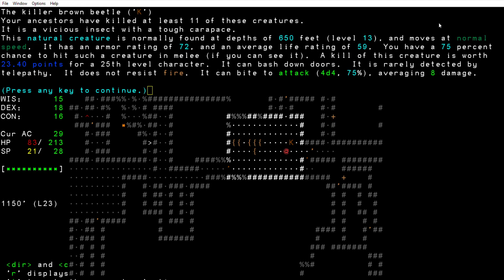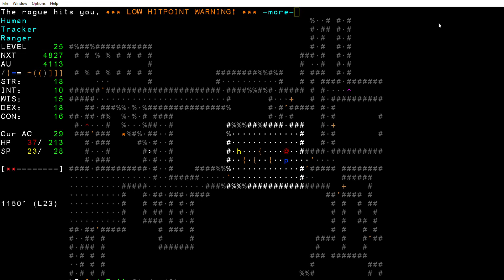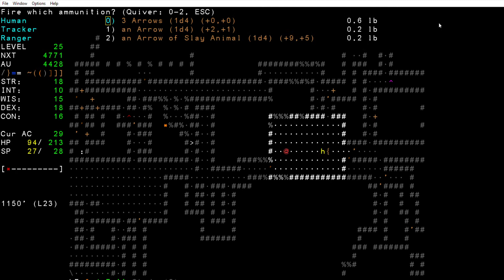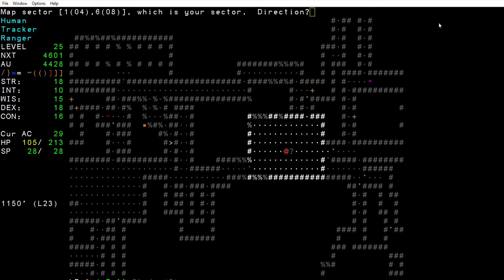Nar nearly kills me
Not because he was very dangerous, but because I am too stingy with my healing potions.